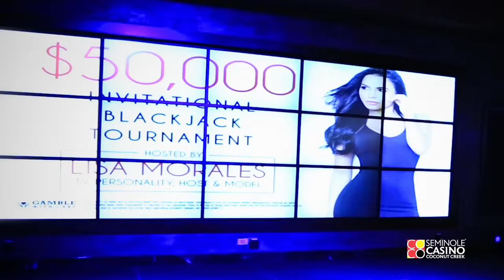$50,000 Blackjack Tournament Hosted by Lisa Morales